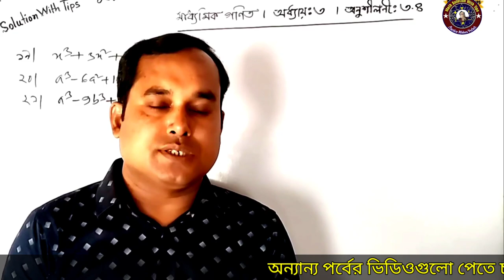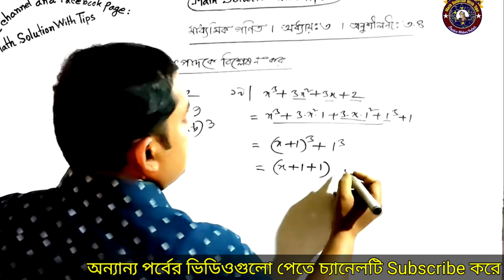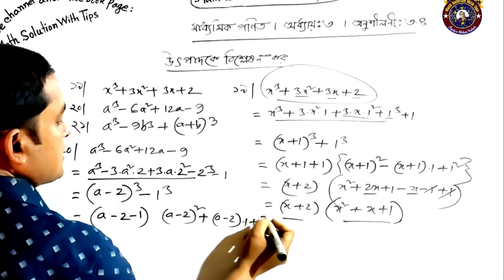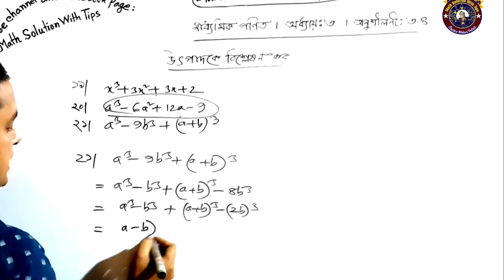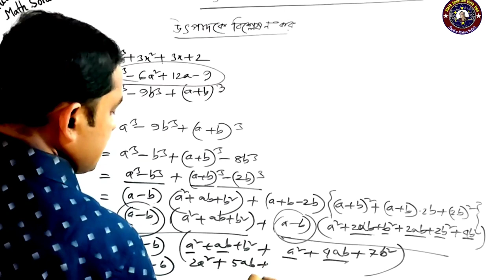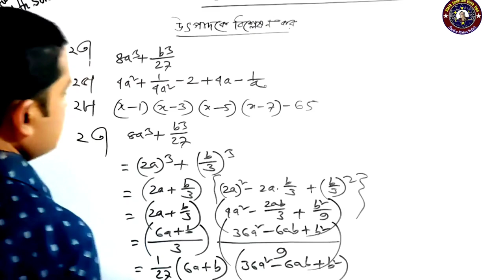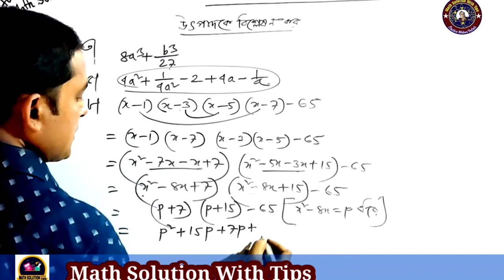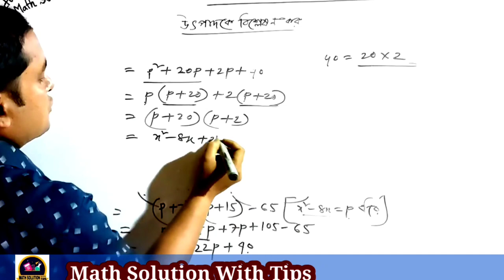অনুশীলনী ৩.৩ এর ১৯ থেকে ২৮ নং প্রশ্নের সমাধান || উৎপাদকে বিশ্লেষণ || নবম দশম শ্রেণি || সাধারণ গণিত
অনুশীলনী ৩.৩ এর ১৯ থেকে ২৮ নং প্রশ্নের সমাধান || উৎপাদকে বিশ্লেষণ || নবম দশম শ্রেণি || সাধারণ গণিত || SSC Math Chapter 3.3 || Question no 19 to 28 || Class 9-10 math
SSC Math Chapter 3.3 (Part 01) Class nine-ten Math chapter 3.3
উৎপাদকে বিশ্লেষণ | এসএসসি গণিত অনুশীলনী ৩.৩ (পর্ব-০১)
নবম-দশম গণিত অনুশীলনী ৩.৩
নবম গণিত অনুশীলনী ৩.৩
দশম গণিত অনুশীলনী ৩.৩
SSC Math exercise 3.3(Part 01)
Class nine-ten general math chapter 3.3 | Class 9-10 Math Chapter 3.3 factorization |
অনুশীলনী_৩.৩_১৯_থেকে_২৮ _নং